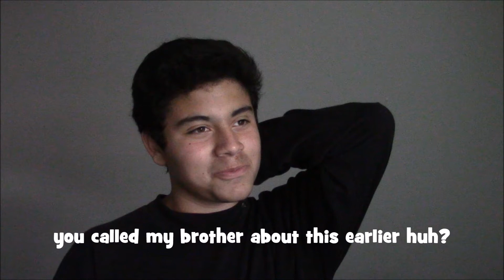IM PREGNANT?!?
SPECIAL THANKS TO (Instagrams)
Tyler- Omgpromlgho
Luis- luis_14_barajas
David- daveyboy234
MY FRIEND RYAN
Danny- dantheman.21
John- pop_tart_wicksman
Nash- nashpotates
Chloe- chloessage
Alberto- dafuq_wht
Daniel- football_king2899
Kelly- pancake.isthename
Milad- miladfarazian
Travis- travis_hughes123

Jacob- _jacob_fernandez_

BYE BYE!!!